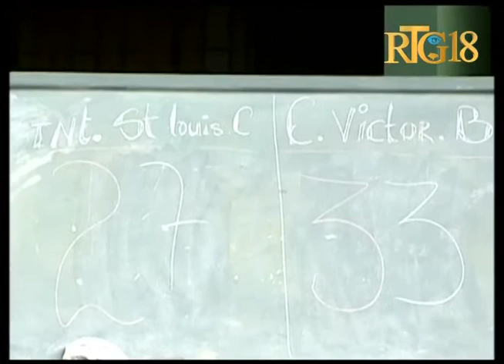Haïti / Sport.- Vestiaires des Stades, 16 mars 2017/ Championnat de l'unité / CIBA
Championnat de l'unité / CIBA / Collège Victor Barolette Vs Institution St-Louis de Gonzague: 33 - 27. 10 / 3/ 17